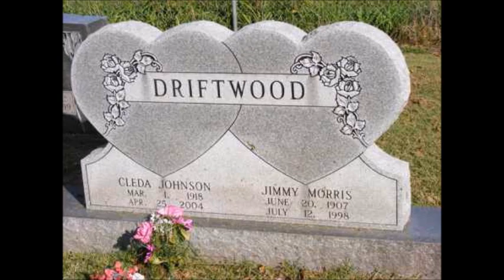Razorback Steak~Jimmy Driftwood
From The 1959 Album "The Wilderness Road" By Jimmy Driftwood-6/20/1907-7/12/1998

If you enjoy traditional music then I urge you to go to kwmvradio.com that streams worldwide 24/7 broadcasting from Mountain View, Arkansas the Folk Music capitol of the world.